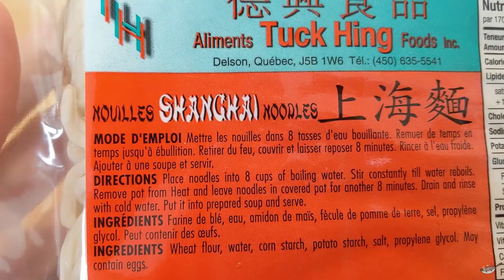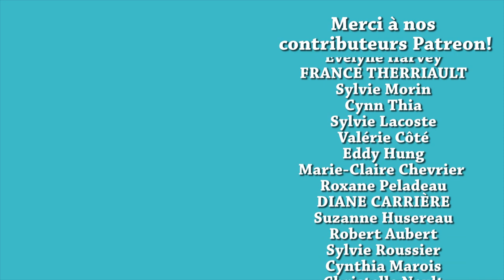NOUILLES SAUTÉES JAPONAISES - YAKISOBA - (RECETTE FACILE) YAKISOBA NOODLES - HOP DANS LE WOK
✦Wok The Rock
✦Batterie de cuisine en inox T-Fal
✦Gants anti-coupures
✦Flocons d'algues séchées